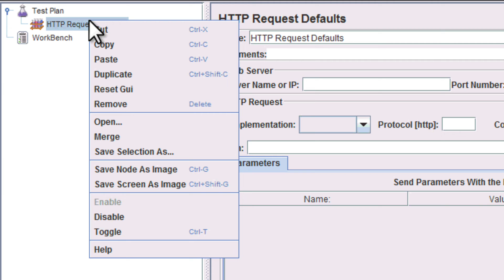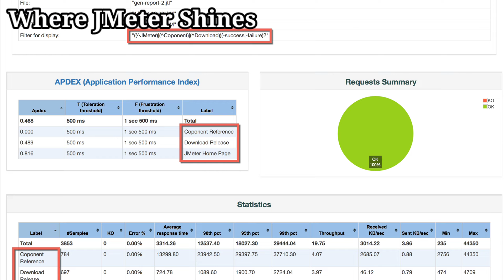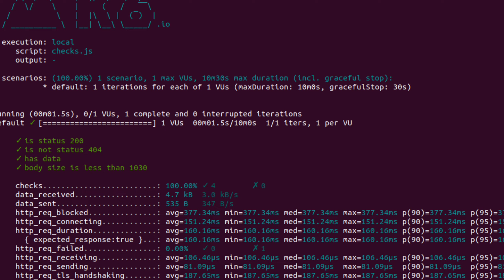K6 VS JMeter for best Performance Testing Tool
Threads:Juss_Bailey